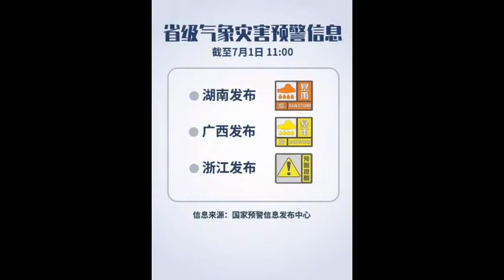[중국 난리났다]중국 광시성 폭우로 홍수발생하여 이재민 속출 광시성 계평시에 건설 중이던 수력발전소가 한밤중에 무너져 부실공사소동 중국매체 황금폭포로 홍수를 미화해 중국인들분노!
📢BGM
✔Track - HOMI - Frost virus